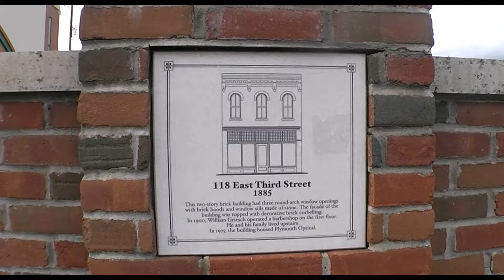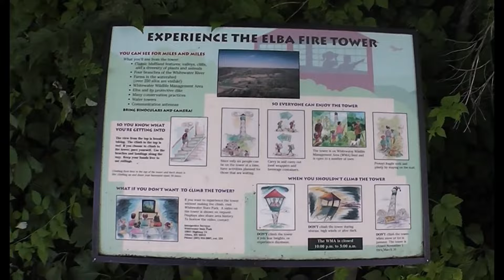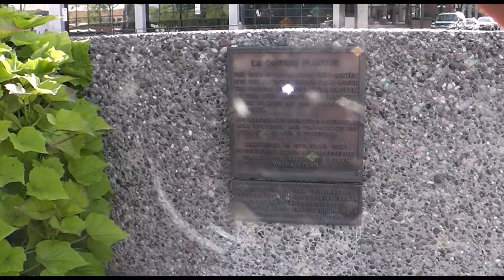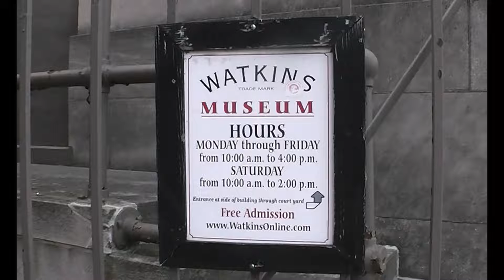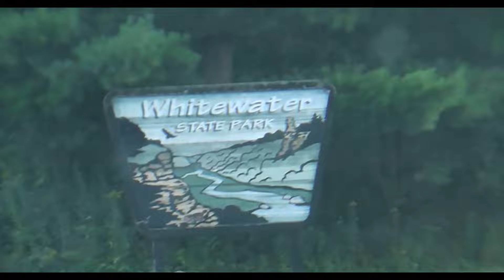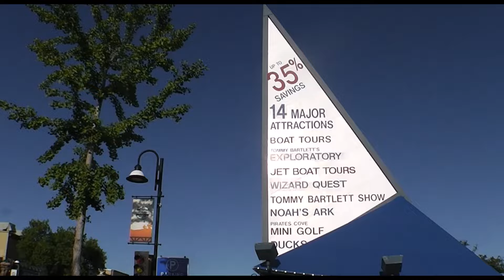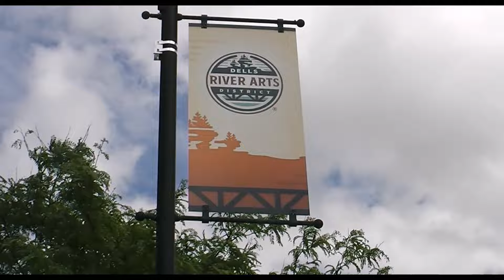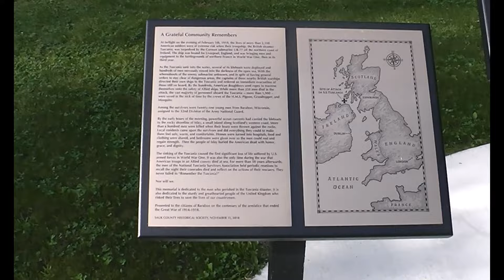2019 Trips Part 7.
This Is A Video Slideshow Of Places I Just Went To In 2019.

Places Featured:
Winona, Minnesota, United States Of America,
Durand, Wisconsin, United States Of America,
Elba Fire Tower, National Historical Lookout, Minnesota, United States Of America,
La Crosse, Wisconsin, United States Of America,
Watkins Museum, Winona, Minnesota, United States Of America,
Whitewater State Park, Minnesota, United States Of America,
Wisconsin Dells, Wisconsin, United States Of America,
Mauston, Wisconsin, United States Of America.
Plainview, Minnesota, United States Of America,
Baraboo, Wisconsin, United States Of America.

Filmed By: Brandon Hanson.